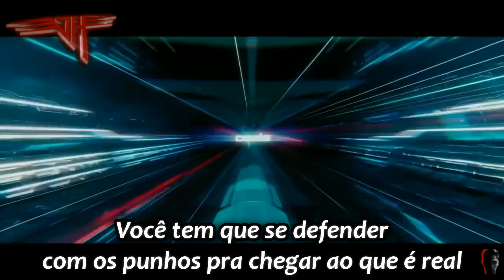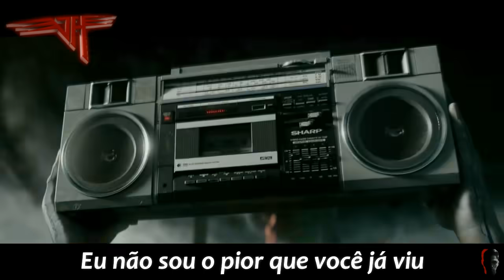Van Halen – Jump (Jogador Numero 1) [Legendado BR]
Legenda da música "Jump" da banda Van Halen.

Música- Jump
Banda- Van Halen
Álbum- 1984
Lançamento- 1984

Ready Player One (Jogador Numero 1)

      Ready Player One ou Jogador Numero 1 é um futuro filme norte-americano de ficção científica de 2018, dirigido por Steven Spielberg e escrito por Ernest Cline, Eric Eason e Zak Penn, com base no romance de mesmo nome. Uma adaptação do livro de mesmo nome escrito por  Ernest Cline.
O filme está programado para ser lançado em 30 de março de 2018 nos Estados Unidos.

     A história se passa no ano de 2044, o mundo passa por uma grande crise energética, destruição e pobreza são os cenários mais comuns. A única escapatória é o OASIS, uma realidade virtual onde a maioria das pessoas passa grande parte do seu tempo. No OASIS as pessoas estudam, trabalham, jogam e interagem umas com as outras, assim elas economizam combustível (recurso escasso), evitam ficar muito tempo em contato com a poluição e tem mais acesso a cultura e informações.

Mais sobre o filme.